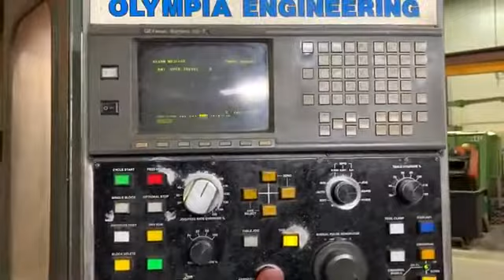FOR SALE LISTING - SCHIESS 22DE200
FOR SALE LISTING - ID # 487659

SCHIESS 22DE200 | Vertical Boring Mills (incld VTL)